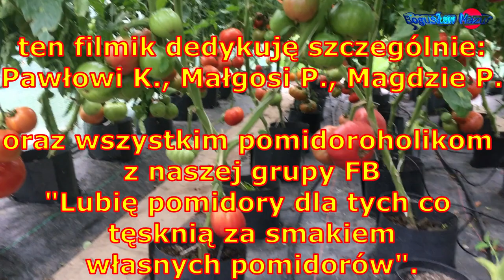pomidory - odmiany, które zasługują na uznanie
Moje doświadczenia z amatorskiej uprawy pomidorów pod folią, prowadzonej w ekologicznych warunkach.
Przykłady różnych odmian pomidorów, wygląd ich owoców (kolor, wielkość, liczba gron), wigoru rośliny, odporności na choroby i opis smaku.